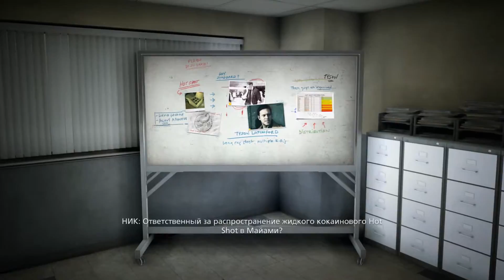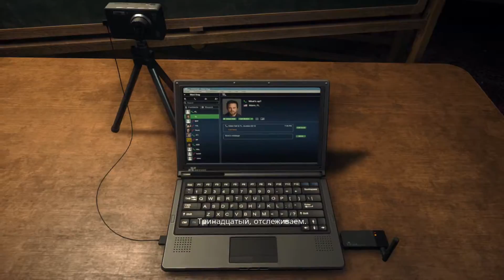Прохождение BATTLEFIELD HARDLINE ► на PS4 ( #1 ) " СНОВА в ШКОЛУ "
Смотрите прохождение BATTLEFIELD HARDLINE на PS4.
Друзья и так мы начинаем новое прохождение игры под названием BATTLEFIELD HARDLINE. В итоге нас ждут погони, стрельба, наркоторговцы, бандиты и конечно же продажные копы.  P.S жми ЕЩЁ ▼

ஜ۩۞۩ஜ

ஜ۩۞۩ஜ

Все деньги я буду вкладывать только в развитие канала и на покупку игр для прохождения для Вас.

★ WebMoney:
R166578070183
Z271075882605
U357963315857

★ Яндекс Деньги:
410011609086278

ஜ۩۞۩ஜ